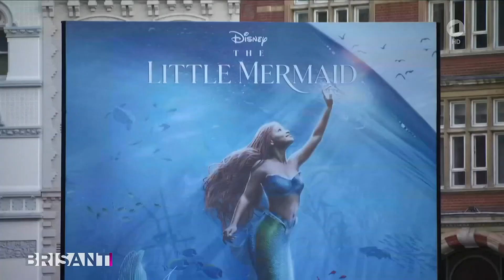Arielle, die Meerjungfrau: Premiere in London | Brisant (16.05.2023)